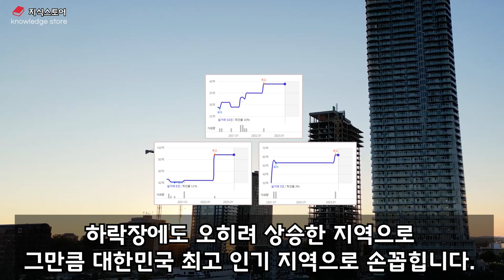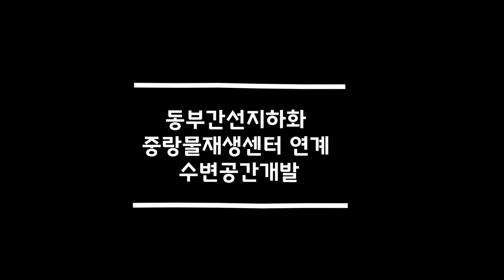무섭게 성장하는 성수동 이것 으로 진짜 강남된다! 서울 성동구 입지분석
성수동 행당동 사근동 응봉동 마장동 개발호재정리

핫플의 성지 성수동!
다양한 개발호재를 가지고있는 성동구의 전망에 대해알아보겠습니다.